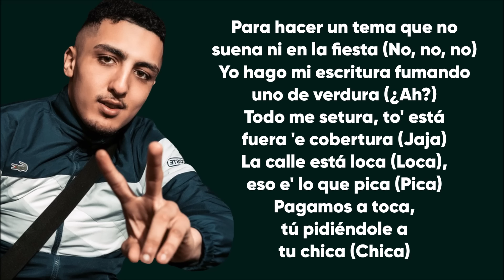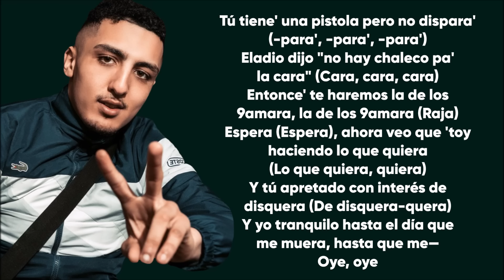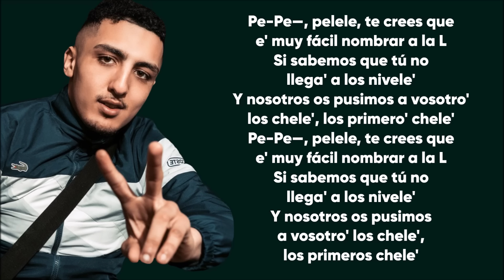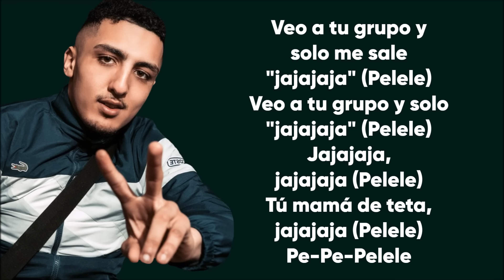Morad - Pelele (Letra/Lyrics)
➡️ Créditos de video:
🔸 morad normal
🔸 morad jul
🔸 morad motorola
🔸 morad sonar
🔸 morad lacrim

✅Letras✅
[Intro]
Hombre, no te sale (Sale; Tr. Fact)
Hombre, no te sale (Sale, sale, sale)
Morad, no te—
Morad cómo te sales, si entras aquí no—, ah (Sale', sale', sale', sale')

[Verso 1]
Morad cómo te sales (Sales), si entras aquí no sales (Sales)
Sabes que tú no vales (Vale'), como sueno yo en instrumentales (-ale')
Hablando de los mundo' de ilegale' (-ale')
Pegadizo como "Dale Don Dale" (-ale)
Yo sonando siеmpre en la calle, tú 40 Principalеs (-ale')
Cuatro guitarrista', 17 que tienen orquesta (Orquesta)
Para hacer un tema que no suena ni en la fiesta (No, no, no)
Yo hago mi escritura fumando uno de verdura (¿Ah?)
Todo me setura, to' está fuera 'e cobertura (Jaja)
La calle está loca (Loca), eso e' lo que pica (Pica)
Pagamos a toca, tú pidiéndole a tu chica (Chica)
El capo González (-ález) puede que te acabe (-cabe)
Tú coche se cala, y acaba' luego en la tele
Mira que ya e' fácil, en cinco minuto'
Lo hago ya duro, rápido y también impoluto
Más duro que yeso, más de uno lo discuto
Yo solo no-no-no-no-no-no-no-no—, oh-yeh-yeh

[Interludio]
Para, para, para
Espera, espera, espera, espera que lo cambie
Dice, dice

[Verso 2]
Dime donde para', para ir a buscarte, y cogerte aparte
¿Dónde está' escondí'o? A mí no interesa
Tienes que grabarte, si eres un desastre
¿Dónde está' escondí'o? ¿Y quién es tú colega?
El que te lo brega, el que por ti se pega
¿Dónde está' escondí'o? ¿Dónde e' tu grupo? (Oh-oh)
Pa' ver cómo lo escupo (Oh-oh), y luego ni me preocupo (Oh-oh)
¿Dónde está' escondí'o?
Pa-Pa—, para (Para, para, para)
Tú tiene' una pistola pero no dispara' (-para', -para', -para')
Eladio dijo "no hay chaleco pa' la cara" (Cara, cara, cara)
Entonce' te haremos la de los 9amara, la de los 9amara (Raja)
Espera (Espera), ahora veo que 'toy haciendo lo que quiera (Lo que quiera, quiera)
Y tú apretado con interés de disquera (De disquera-quera)
Y yo tranquilo hasta el día que me muera, hasta que me—
Oye, oye

[Estribillo]
Pe-Pe—, pelele, te crees que e' muy fácil nombrar a la L
Si sabemos que tú no llega' a los nivele'
Y nosotros os pusimos a vosotro' los chele', los primero' chele'
Y nosotros os pusimos a vosotro' los chele', los primeros chele'

[Post-Estribillo]
Pa-Pa-Para
Cuando me ven de frente ya me dicen "para" (Para, para, para)
Cuando me ven de frente ya me dicen "para" (Para, para)
Cuando me ven de frente ya me dicen "para" (Para)
Ya me dicen "parra"

[Puente]
Pe-Pe-Pelele, pelele
Pelele, pelele
Pe-Pe-Pelele

[Outro]
Veo-Veo-Veo a tu grupo, jaja
Si yo los veo, jaja (Pe-Pe-Pelele)
¿Tu grupo? Jaja
Si yo los veo, jaja (Pelele)
¿Tu grupo? Jaja
Veo a tu grupo y solo me sale "jajajaja" (Pelele)
Veo a tu grupo y solo "jajajaja" (Pe-Pe-Pelele)
Veo a tu grupo y solo "jajajaja" (Pelele)
Jajajaja, jajajaja (Pelele)
Tú mamá de teta, jajajaja (Pelele)
Pe-Pe-Pelele